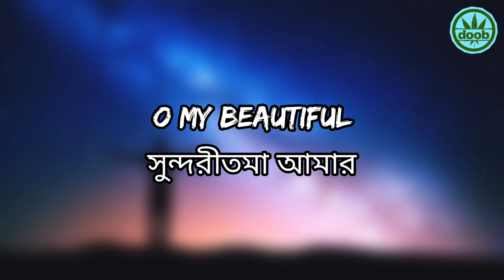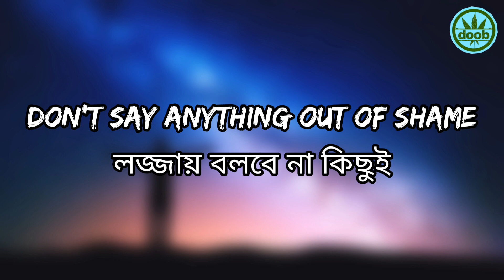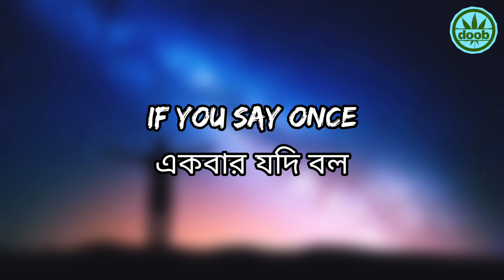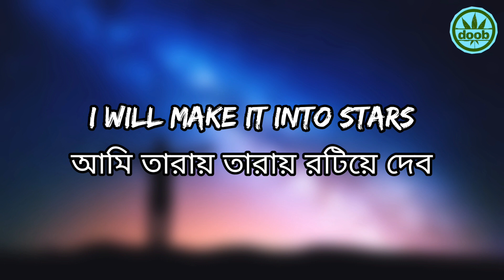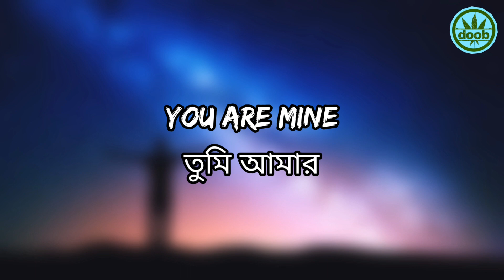James - Taray Taray (তারায় তারায়) | (Bangla/English Lyrics) | সুন্দরীতমা আমার...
● 𝗖𝗿𝗲𝗱𝗶𝘁𝘀

Song Name : Taray Taray
Singer : james
Lyrics : Shamsur Rahman

● Lyrics

সুন্দরীতমা আমার
তুমি নীলিমার দিকে তাকিয়ে
বলতে পারো
এই আকাশ আমার
সুন্দরীতমা আমার
বলতে পারো
এই আকাশ আমার
নীলাকাশ রবে নিরুত্তর
মানুষ আমি চেয়ে দেখ
নীলাকাশ রবে নিরুত্তর
যদি তুমি বল আমি
একান্ত তোমার
আমি তারায় তারায় রটিয়ে দেব
তুমি আমার
আমি তোমার
ক্যামেলিয়া হাতে এই সন্ধ্যায়
ভালোবেসে যতখুশি
বলতে পারো
এই ফুল আমার
ভালোবেসে যতখুশি
বলতে পারো
এই ফুল আমার
ফুল শুধু ছড়াবে সৌরভ
লজ্জায় বলবে না কিছুই
ফুল থাকবে নীরব
তুমি আমার
আমি তোমার
জোছনা লুটালেই
তুমি অধিকার নিয়ে
বলতে পারো
এই জোছনা আমার
জোছনা লুটালে
তুমি অধিকার নিয়ে
বলতে পারো
এই জোছনা আমার
এই চাঁদ খুজবে না উত্তর
একবার যদি বল
একবার যদি বল আমাকে
আমি থাকবো না নির্বাক
তুমি আমার
আমি তোমার
তুমি আমার
আমি তোমার
তুমি আমার

● 𝗖𝗿𝗲𝗱𝗶𝘁𝘀
Background: video 📷

● 𝗧𝗮𝗴𝘀📄